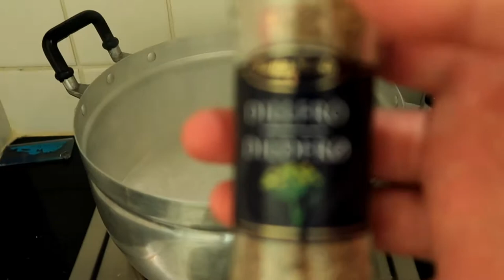Random liv i byn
Shoppat och kokar krabba!